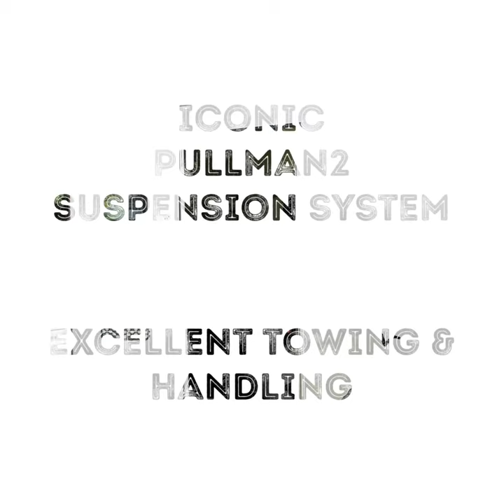The Cheval Liberte Maxi3 (Minimax) Herringbone Horse Trailer